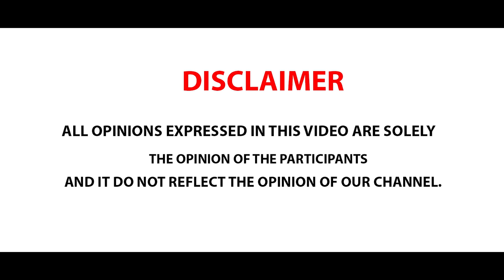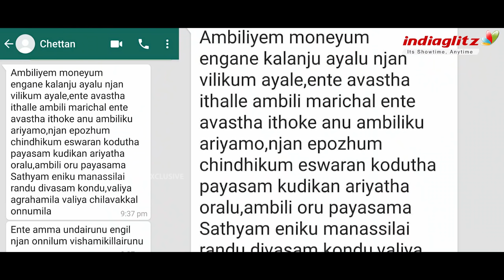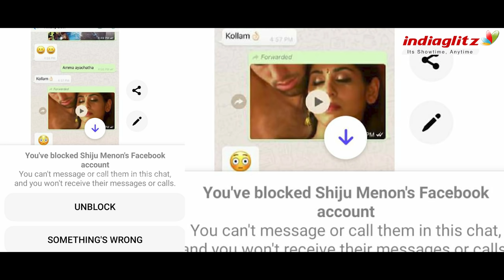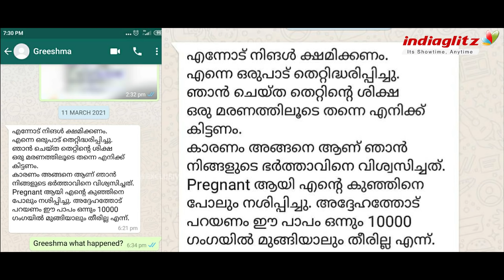ഞാൻ ആത്മഹത്യ ചെയ്യില്ല ജയൻ ചേട്ടാ: അമ്പിളി ദേവി : Exclusive Interview: Ambili Devi :Adithyan Jayan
സ്ത്രീയെന്ന പരിഗണന പോലുമില്ലാതെ ഇനി എന്ത് പറഞ്ഞാലും ഞാൻ ആത്മഹത്യ ചെയ്യില്ലാ ജയൻ ചേട്ടാ : അമ്പിളി ദേവി

Ambili Devi is a South Indian actress who appears in Malayalam Films and Serials. She has established herself as a lead actress in Malayalam Television Industry and has won the Kerala state Television Award for Best Actress in 2005.

In this COVID-19 times, monitor your health being at home using Australian technology based Anidra devices.